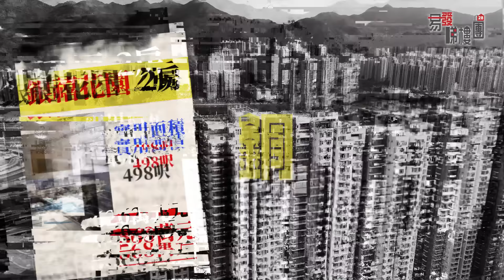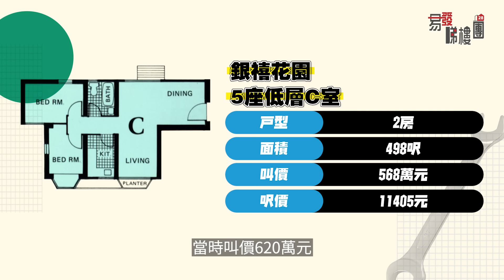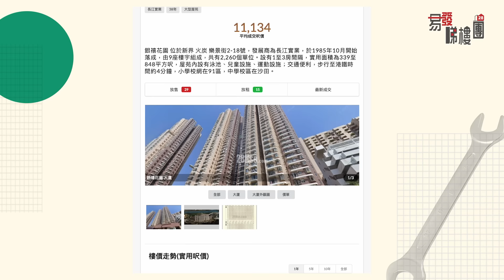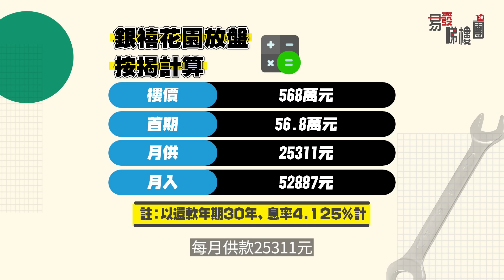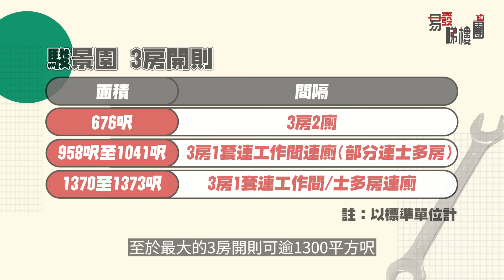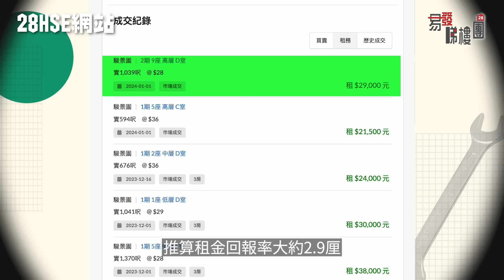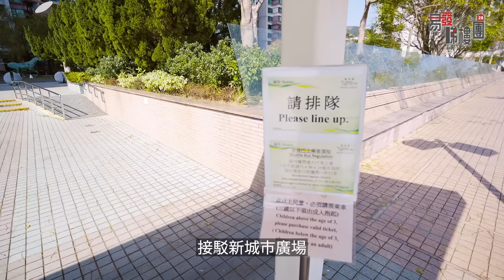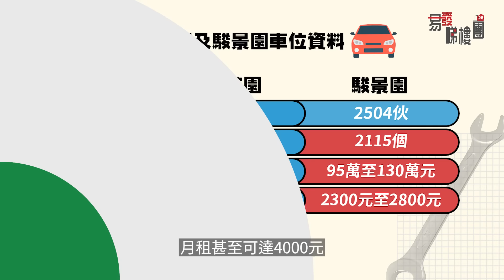火炭銀禧花園、駿景園｜上車換樓盤齊齊跌｜3房套呎價約1.1萬元｜5XX萬元買上車鐵路盤｜今日中層平過昔日低層｜易發睇樓團｜樓盤任您睇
【易發睇樓團🏠 樓盤任您睇】火炭銀禧花園、駿景園｜上車換樓盤齊齊尋底｜3房套呎價約1.1萬元｜5XX萬元買上車鐵路盤｜今日中層平過昔日低層

火炭站附近一共有三個大型屋苑，分別為御龍山、銀禧花園及駿景園。其中銀禧花園及駿景園分別主打2房及3房單位，涵蓋上車以至換樓客源，參觀放盤正是其主打戶型。

銀禧花園的放盤在5座低層，為實用面積498平方呎的2房單位，業主在去年9月已經開始放盤，當時叫價620萬元，後來下調至568萬元，呎價11405元。銀禧花園的實用率高達8成，以2房而言，大廳尚算挺大，不過採L字形開則，買家需要多花心思布局家具。單位向東南，主要望屋苑池景及內園，斜望還可見少許馬場景緻。

以往銀禧花園的2房單位，在樓價未跌之前，可以接近甚至超過700萬元。一如較放盤高兩層的單位， 在2021年樓市高峰期時，曾作價693萬元，現時業主的開價，已較高位回落125萬元或1成8。至於各大銀行對單位的估價，介乎517萬至520萬元，較叫價低至少48萬元或百分之8。

駿景園的放盤位於1座中層，實用面積1041平方呎，業主早在2021年年底放盤，當時樓市剛剛開始轉勢，開價約1500萬元，現時減至1200萬元放售，呎價11527元。單位不設玄關，一進已是長形大廳，樓底不足3米，不及新樓，但只計大廳，已有約300平方呎，等同時下的開放式戶。

單位並非面向馬場，看不到駿景園的一線景觀，不過樓價相對較相宜。業主現時開價1200萬元，同座低放盤7層的另一個單位，在2021年時以1418萬元易手，意味叫價已較高位回落1成半。普遍銀行對單位的估價，介乎1091萬至1177萬元，開價尚算貼近估價。

兩個屋苑也有康體設施，先談駿景園，有逾7萬平方呎的會所，設有4個標準網球場、游泳池、健身室等。至於銀禧花園則不設會所，不過設有泳池、網球場及兒童遊樂場等設施。購物方面，兩個屋苑設有商場，銀禧花園的商場設在銀禧閣下方，規模不大
有超級市場及售賣日用品的商店，不過餐飲選擇不算很多，只有數間餐廳。駿景園的商場規模同樣不大，除了超級市場之外，餐飲食肆不足10間，相信這兩個商場，只可滿足居民的基本需要。

00:00 開首
01:25 銀禧花園基本資料
02:15 銀禧花園放盤
06:42 銀禧花園價錢分析
08:09 駿景園基本資料
09:18 駿景園放盤
15:39 駿景園價錢分析
16:44 銀禧花園及駿景園配套